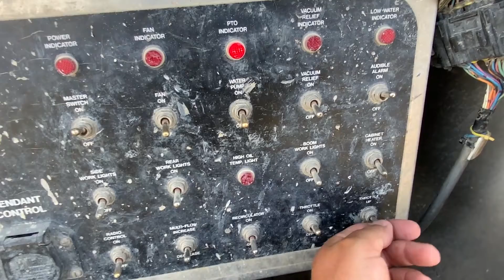2006 INTERNATIONAL WORKSTAR 7600 For Sale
2006 International 7600. CAT C-13. 10 speed transmission, lockers, engine brake, air brake, PTO, tilt steering, a/c, cruise control, 20,000lb front axle, 40,000lb rear axle, Vactor vac m: 2112HXX, 11R22.5 rear tires, 425/ 65R22.5 front tires good rubber, aluminum boxes, spring suspension. VIN: 1HTWYSBT36J380625